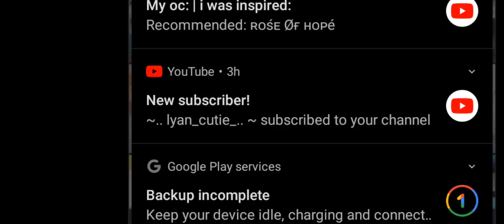When your favorite Gachatuber sub to you be like :